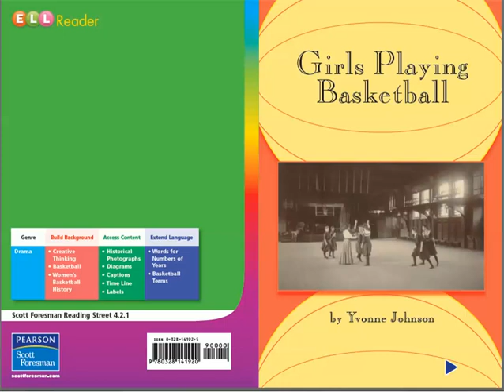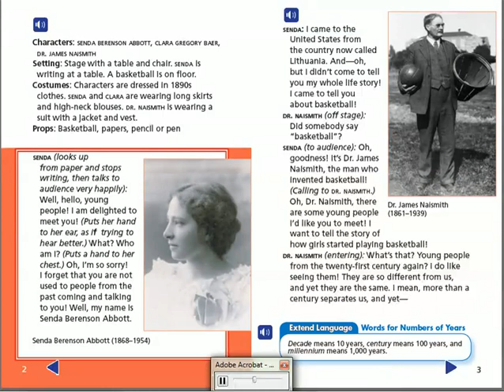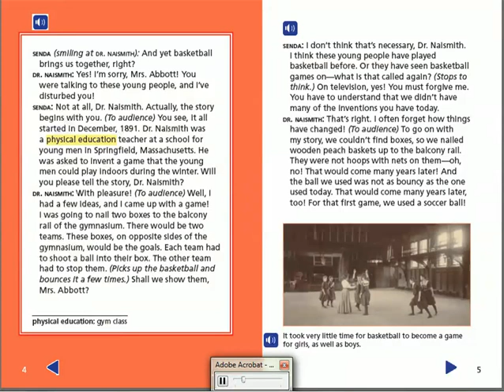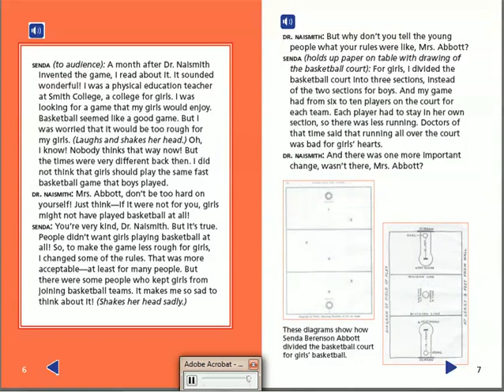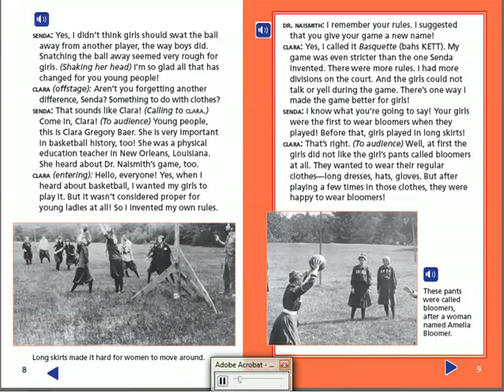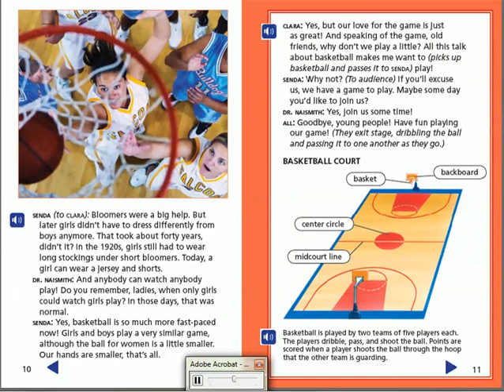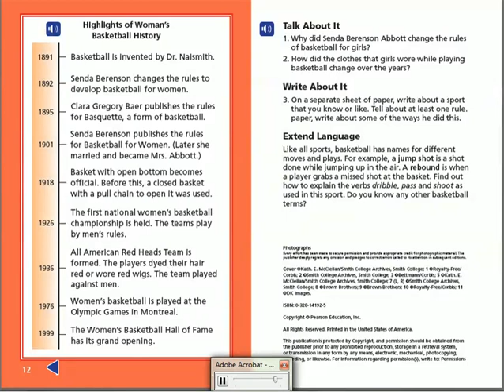How to learn English ... Read and Listen ( English stories ) Level 3 Girls Playing Basketball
قصة قصيرة مصورة ومسموعة وهي ضمن المستوي الثالث نمي لغتك الإنجليزية بالقراءة والإستماع
لينك الكتاب PDF